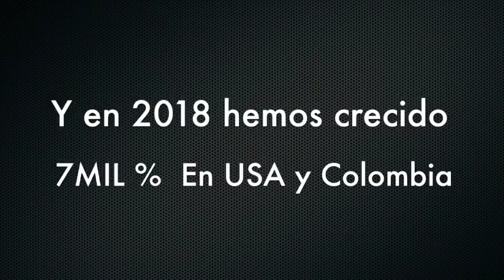Venezuela - Tachirenses denuncian falta de gas por presunto contrabando a Colombia - VPItv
Habitantes de San Cristóbal, en el estado Táchira, denunciaron que llevan entre 6 y 9 meses sin que los camiones encargados de trasladar las bombonas de gas doméstico a la entidad les surtan del rubro, esto debido al presunto contrabando del mismo a Colombia. Asimismo, indican que se les está vendiendo en pesos las pocas bombonas que logran conseguir.